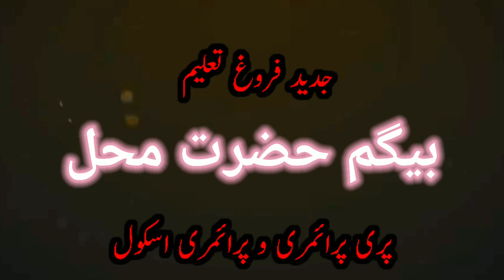Bhumro_Bhumro_(Song)_2022